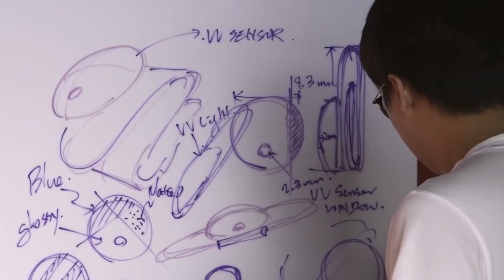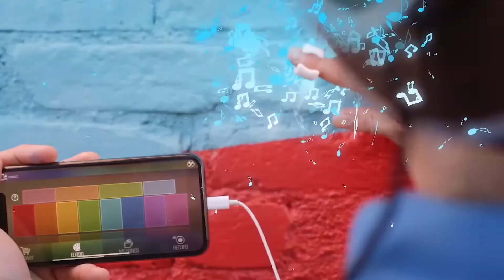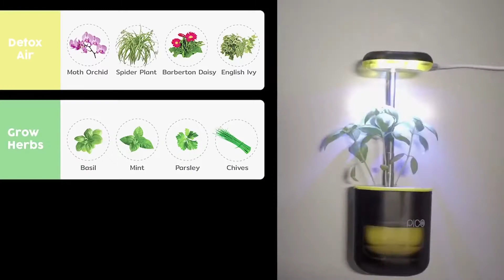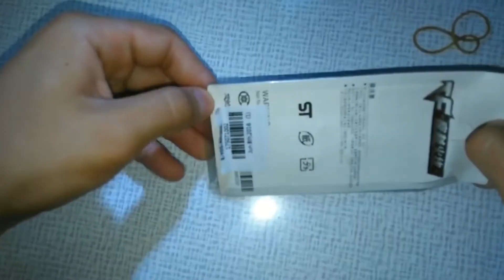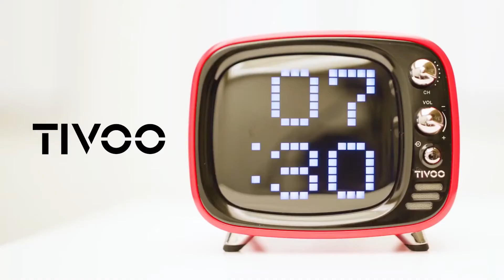9 SMALLEST GADGETS YOU CAN BUY ONLINE RIGHT NOW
4. Iphone 12 Mini (Copy) (Preview)

6. Baseus Heater Hand Warmer

9. Keychain Revolver (Preview)

TECHNO TRENDS is a tech channel for knowing daily tech news and tech updates. On this channel I show you all global technology and top 10 technology trends in world.